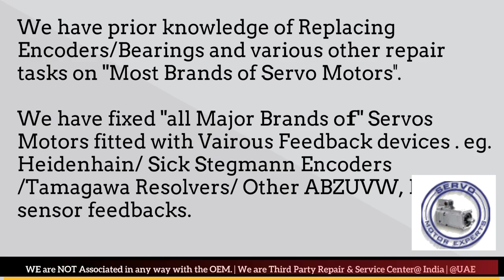How install Peerless WinSmith Resolver Angle Adjust Encoder Align Bhopal Kolkata Kanpur Faridabad